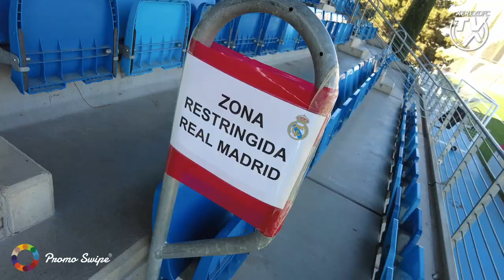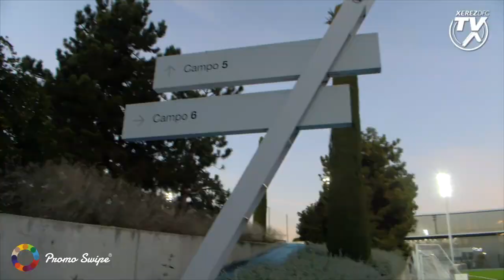La Cantera del Xerez Deportivo FC en Valdebebas